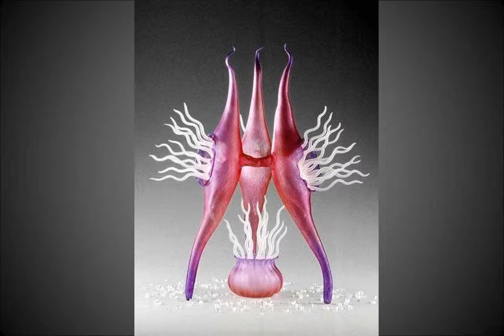Les Souffleurs de Murano près de Venise: Magnifiques